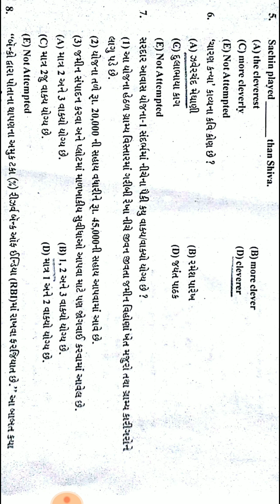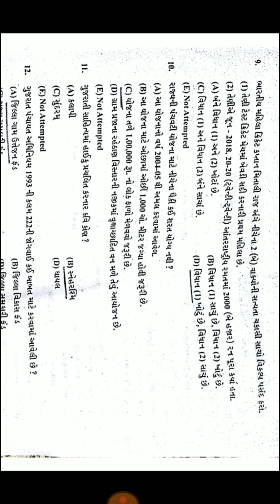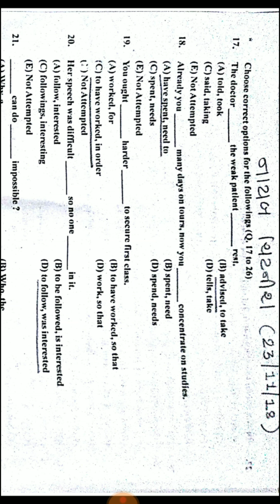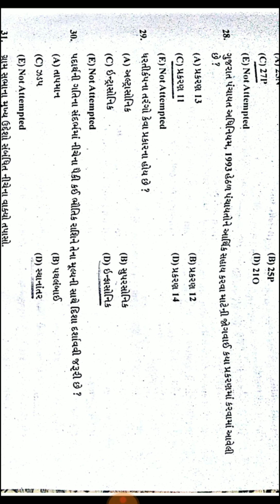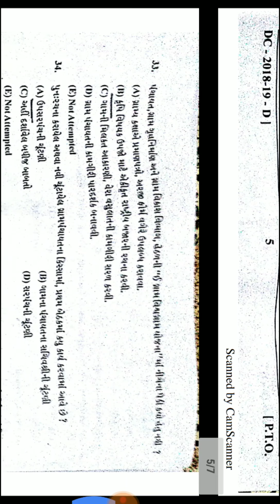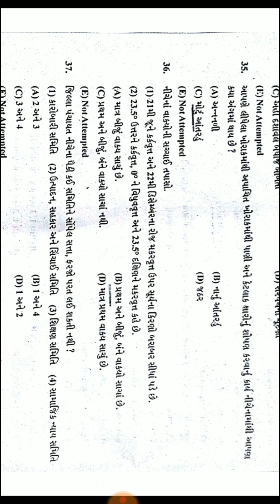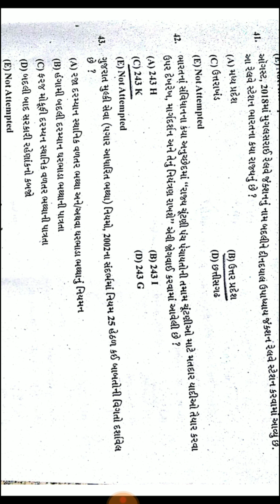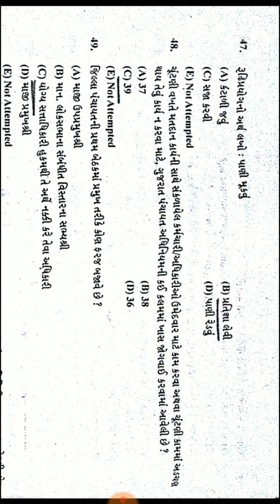નાયબ ચીટનીશ (૨૩/૧૧/૨૦૧૮ ) પેપર નું સંપૂર્ણ સોલ્યુસન ભાગ-૧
તાજેતર માં ૨૩/૧૧/૨૦૧૮ ના રોજ લેવાયેલી નાયબ ચીટનીશ પેપર નું સંપૂર્ણ સોલ્યુસન ભાગ-૧ રજુ કરેલ છે તો સૌ મિત્રો આ વીડિઓ ખુબ જ મદદ રૂમ બની રહે તેવી આશા રાખું છું